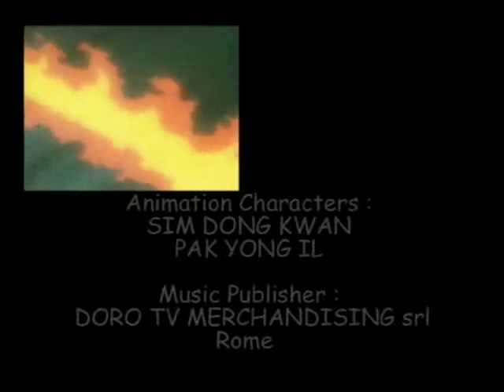THE ENERGY VALLEY- The legend of Sleeping Beauty, ep. 23 - EN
In celebration of the birth of Princess Kindra, five knights enter the royal court. Among them are Fire Knight, Water Knight, Air Knight and Earth Knight — each of them clad in armour made up by the very elemento they represent. Suddenly, Countess Maya appears. “Silence, or I shall put out your light forever!”, she exclaims. With that, she puts a terribile curse on Princess Kindra so that when she reaches her sixteenth year, she accidentally pricks herself with a spindle and falls into an eternal slumber — along with the entire kingdom!